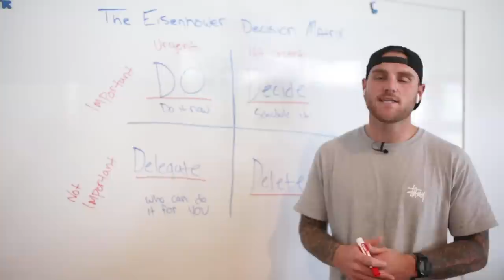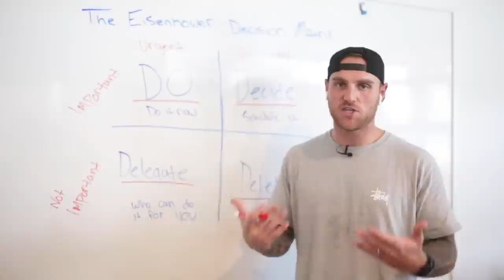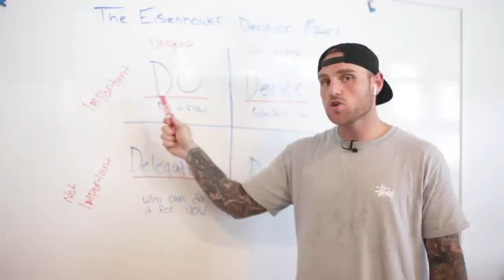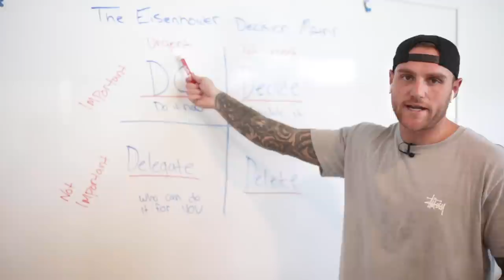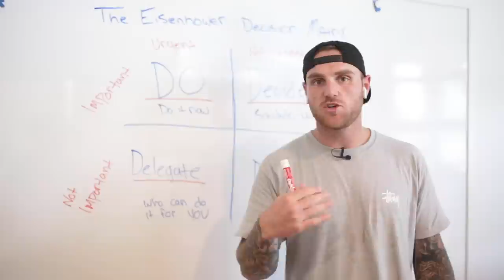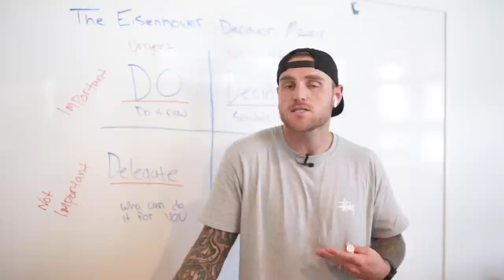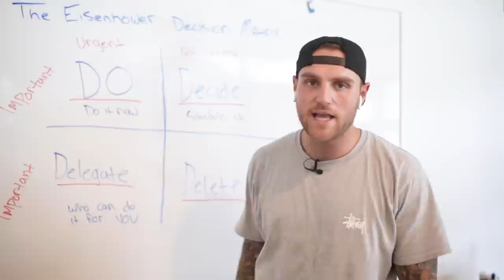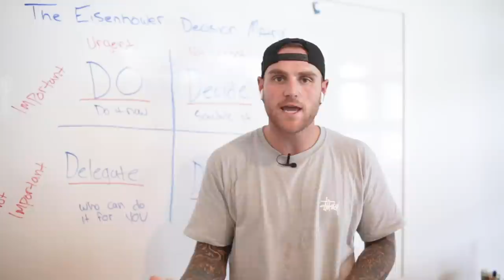The Decision Matrix - How The Top 1% Get Rich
In this video we cover how to manage your time effectively when scaling your business.

-Brodie Kern

ALSO CHECK OUT THE PODCAST ON SOUNDCLOUD AND ITUNES

Brodie Kern was dead at age 21 from drug and alcohol abuse. Barely escaping death Brodie ended up in rehab where he was thrusted into a growth minded mindset of self exploration and personal development

Brodie took his all or nothing mentality to Entrepreneurship due to the fact that he was blatantly unemployable, had serious issues with authority, and was far too intense for the average person to handle

Present day Brodie has built 4 multiple six figure businesses in under 4 years developing serious knowledge and skills in the verticals of Real Estate Sales/Investing, Telecom Sales and Payment Processing

Brodie’s true passion is in Self-Transformation and Self-Mastery pushing himself and others to their limits in the areas of Mind, Body, Spirit and Business. This passion has lead him to build a following of over 130k across all social media platforms as well as directly and indirectly helping thousands to master themselves and master their businesses

Join Brodie Kern and watch his mentorship content about how to grow a business on Wake Up Wealthy's channel: